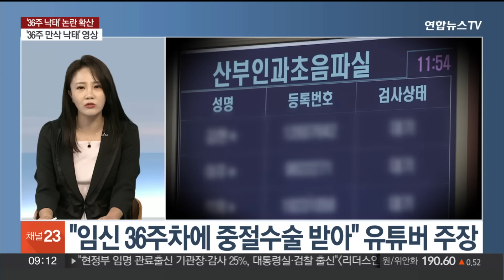[뉴스초점] 시청역 참사 '운전자 과실' 판단…경찰 "실체적 진실 근접" 外 / 연합뉴스TV (YonhapnewsTV)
[뉴스초점] 시청역 참사 '운전자 과실' 판단…경찰 "실체적 진실 근접" 外
[출연 : 손정혜 변호사]

16명의 사상자를 낸 서울 시청역 역주행 사고는 급발진이 아닌 운전자 과실로 보인다는 국립과학수사연구원의 감정 결과가 나왔습니다.

한편, 5살 아동을 중태에 빠트린 혐의로 구속된 태권도 관장이 구속됐는데요.

이후 또 다른 학부모가 "내 아이도 맞았다"며 경찰에 고소했습니다.

추가 피해 정황이 나온 건데, 자세한 내용 손정혜 변호사와 함께 짚어보겠습니다.

[질문 1] 그동안 시청역 역주행 사고 원인은 크게 두 갈래로 추정돼 왔죠, 하나는 운전자 과실, 다른 하나는 운전자가 주장해 온 급발진, 즉 차량 결함이었는데요. 이번에 국과수는 운전자 과실이라고 봤는데, 그 근거는 뭔가요?

[질문 2] 사고 이후 운전자 측이 주장했던 급발진과는 정반대의 결과인데요. 국과수의 결과대로라면 사고를 낸 뒤에 멈출 때까지 브레이크를 밟지 않았다는 목격자들의 주장과도 일치하는 상황인데요. 하지만 여전히 운전자 측은 급발진 주장을 유지하고 있지 않습니까?

[질문 3] 국과수 결론의 바탕이 된 사고기록장치, EDR 시스템은 어디까지 신뢰할 수 있는 겁니까? 실제로 2년 전 강릉에서 발생했던 '도현이 사건' 같은 경우 국과수 감정 결과는 EDR에 따를 경우 페달 오작동으로 운전자가 당시에 가속페달을 밟았다는 결론이었지만요. 추후 재판 과정에서는 뒤집히지 않았습니까?

[질문 4] 급발진이 아니라 가속페달을 90% 이상 밟았고 그 짧은 거리를 시속 100km 이상을 역주행한 이후에 참사가 벌어져 국과수 결과에도 의문이 남는 지점이 여전한데요. 앞으로 추가 조사에서 어떤 부분이 더 밝혀져야 한다고 보십니까?

[질문 5] 현재 운전자가 여전히 병원에 입원해 있는 만큼 직접적인 경찰 조사는 속도에 시간이 좀 더 걸릴 거 같은데요. 좀 더 조사가 이뤄져야겠지만, 만약 국과수 결과대로라면 어느 정도의 처벌을 받게 되는 건가요?

[질문 6] 한편, 5살 어린이를 매트 속에 방치해 의식불명에 빠뜨린 태권도 관장이 구속된 상황인데요. 멀쩡히 태권도장 간 아이가 의식불명 상태라니 부모에게는 더없이 고통스러운 상황인데, 아이는 여전히 의식을 찾지 못하고 있는 건가요?

[질문 7] 이 사건을 접하고 많은 분들이 "어떻게 아이를 그런 상태로 둔 건지… 도저히 상상이 안 된다"고 이야기하는 상황인데요. 대중들의 분노가 들끓은 지점은 잘못을 인정하고 반성해야 함에도 태권도 관장은 "장난으로 그런 거다"고 진술한 상황이거든요?

[질문 8] 의아한 지점은, 만약 태권도 관장 주장대로라면 CCTV에 이런 정황들이 담겨 있어야 유리한 것 아닙니까? 그런데, 스스로가 태권도장 CCTV 영상을 삭제한 정황이 나왔습니다. 아이가 심폐소생술을 받는 긴박한 상황에서 이런 행동을 한 이유는 어떻게 봐야 할까요?

[질문 8-1] 앞서 법원도 증거인멸 가능성이 있다며 구속 영장을 발부한 상황인데, 이러한 행위로 추후 더 가중된 처벌을 받게 될 수도 있는 건가요?

[질문 9] 경찰에 따르면 태권도 관장이 또 다른 아동을 학대한 혐의로 추가 고소를 당했다고요?

[질문 10] 지금 당장 피해 아이가 병상에 있는 만큼 조사도 여의치 않을 것 같은데 앞으로 수사와 재판에 있어서 어떤 부분들이 쟁점이 될까요?

[질문 11] 다른 이슈도 짚어보죠, SNS에 임신 9개월에 중절 수술을 했다는 영상이 올라와 논란이 커지고 있습니다. 충격적인 영상에 조작 아니냐는 이야기까지 나왔을 정도인데 그러기엔 또 영상이 상당히 구체적이더라고요?

[질문 12] 영상을 확인한 보건복지부는 경찰에 이 여성과 중절 수술을 한 의사를 살인죄로 수사해달라고 의뢰한 상황입니다. 문제는 5년째 낙태죄를 대체할 입법이 이뤄져 있지 않다 보니 처벌이 어려운 것 아니냐는 이야기도 나오는데, 어떻게 보세요?